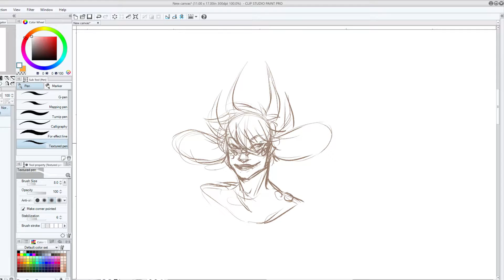Flero Patreon Doodle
Thumbs up emoji